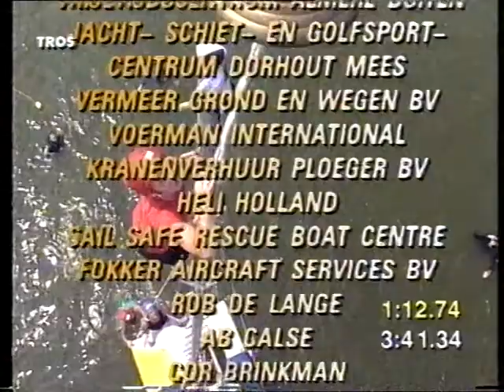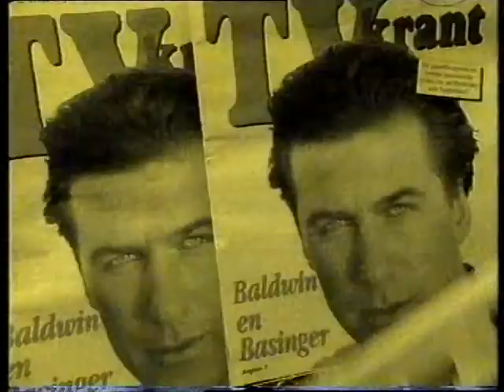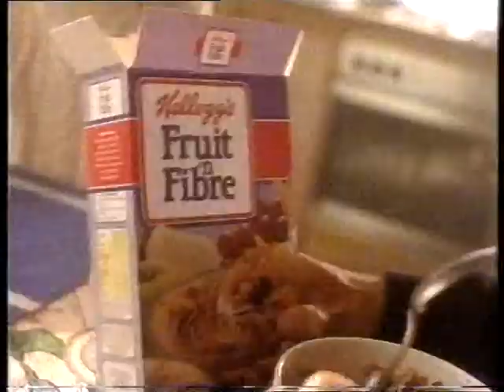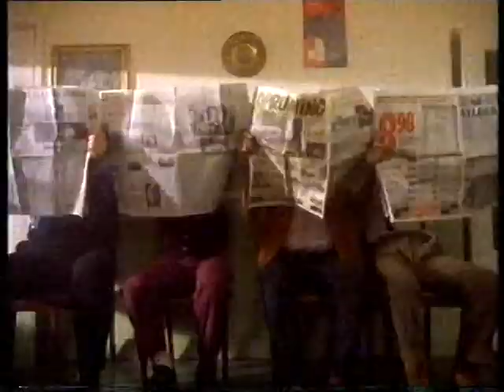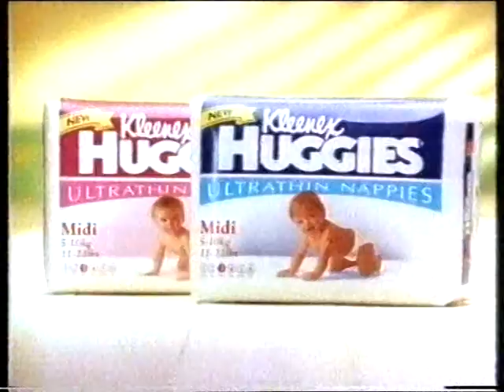NL TV2 1994: Trailers TV-krant en Criminee, STER, blooper omroepster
...met op het einde een keurige aankondiging. Helaas wel van het verkeerde programma, maar toch mooi gedaan! ;-)